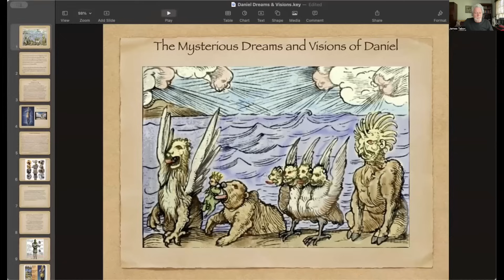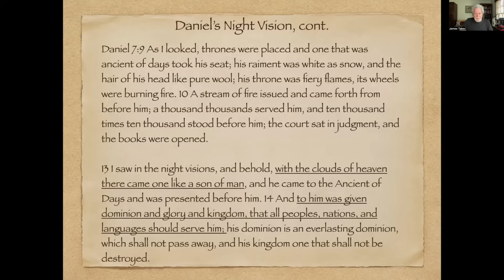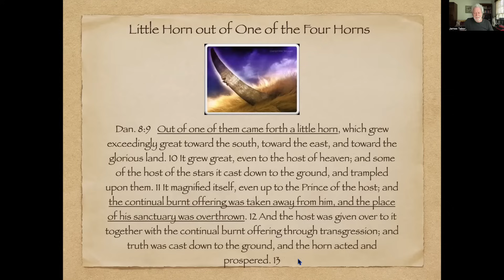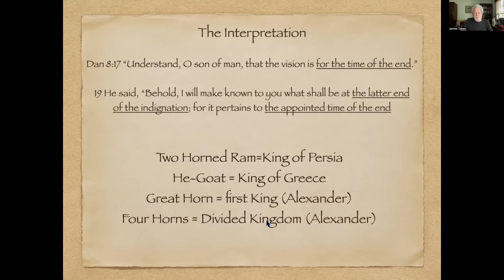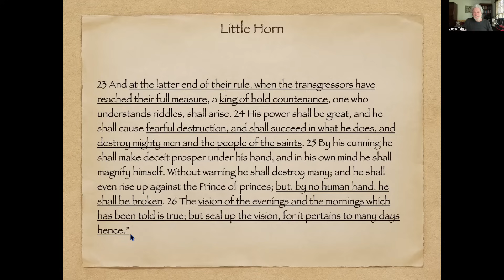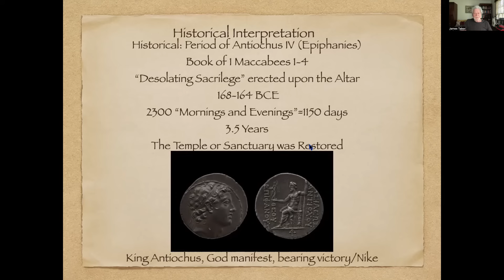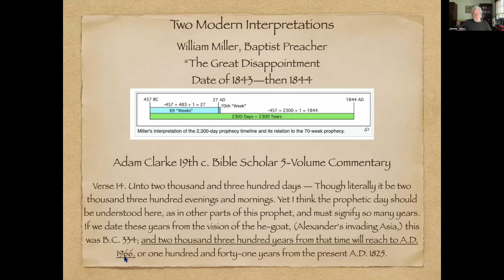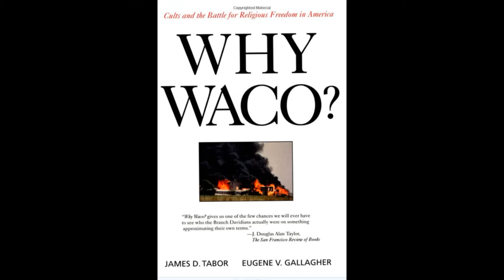Bible Prophecy #4 Why the End Should Have Come in 164 BC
In this video we examine in depth the detailed vision of the End of the Age in   Daniel 8. If you have never read that chapter give it a try. What is ironic, is that despite the clear interpretation being given by an "angel" in that very chapter, for the past 2000 years Jews and Christians have ignored this "divine" meaning and projected their own times as the end times. That is what we are tracing in this series.